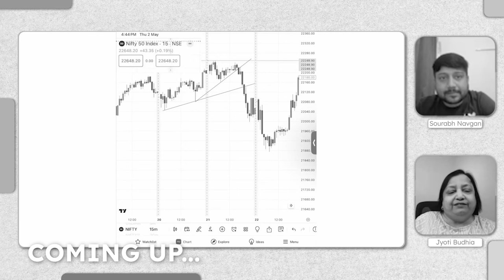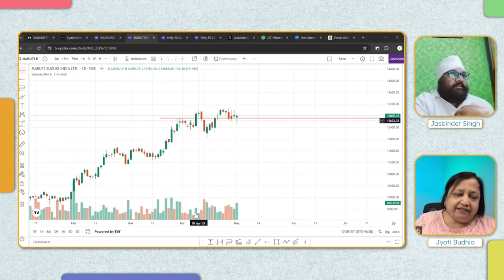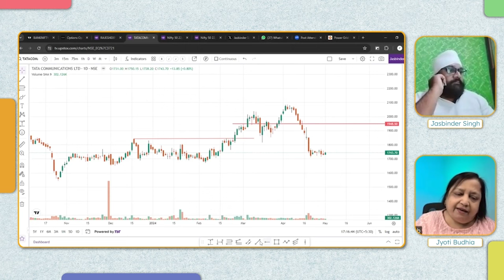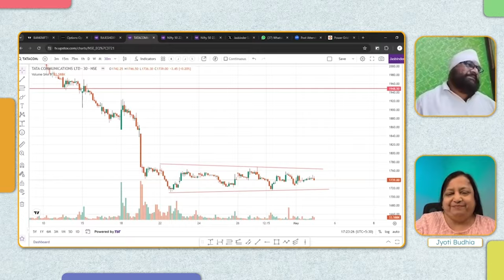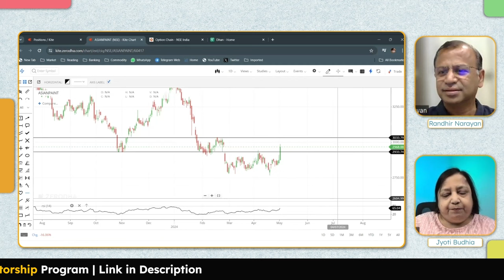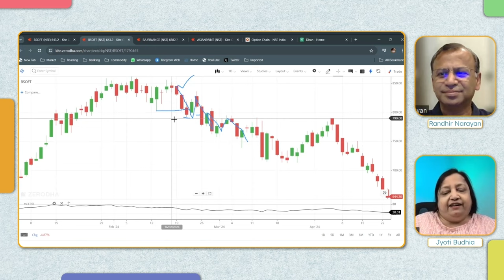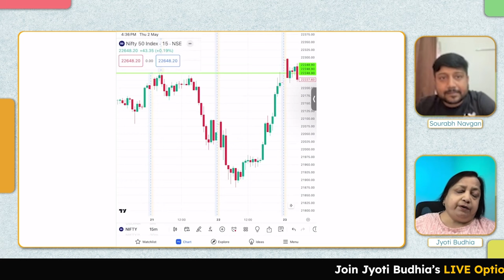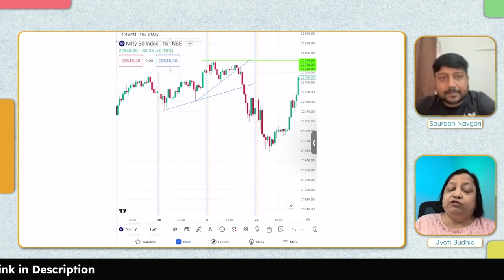These 3 mistakes made them lost lakhs in trading | Avoid these trading mistakes ft. Jyoti Budhia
📈 Join Jyoti Budhia's LIVE Mentorship Program on Options Trading from beginners to advance:

In this video, Jyoti Ma'am reviews the trades of 3 people who made a huge amount of losses in the past and see where all these 3 people had gone wrong and then tries to understand the concept of which they should take care of so that they don't lose more money in the stock market.

As a viewer, who is trading in the market, we hope that this video will help you to learn from other's mistakes so that you don't lose money in the market or at least become a profitable trader.

Things you will learn from this video: trading psychology, risk management, how you can improve your trades, how to review your trade, how to stop your losses and make profits, learning from your trading mistakes, trading mistakes and how to solve them, learn from trading mistakes, how to become profitable in trading, learn from your trading mistakes, all these are covered in this video by Jyoti Budhia Ma'am who has more than 38 years of trading experience.

Timestamp:
0:00 Introduction
1:00 Explaining the concept of trade review
3:35 Student 1: Failed Psychology
17:34 Student 2: No study, Only Gut feeling
35:48 Student 3: Tip from friends
52:00 Conclusion